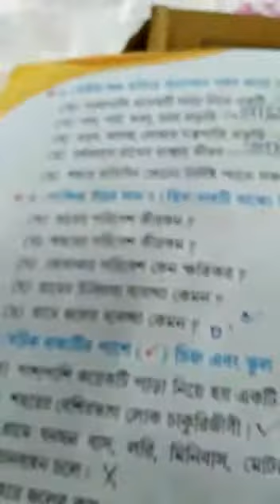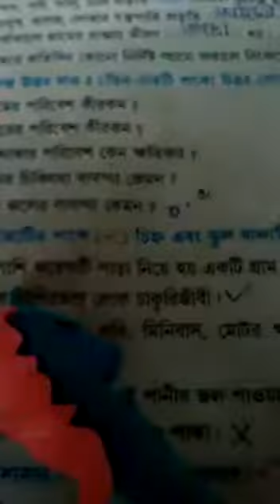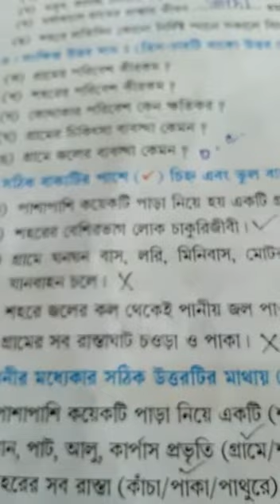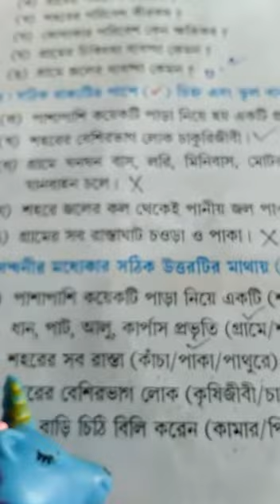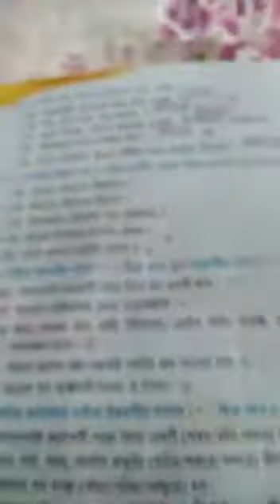দ্বিতীয় শ্রেণী পরিবেশ ৩০ পাতা লেখানো হল।